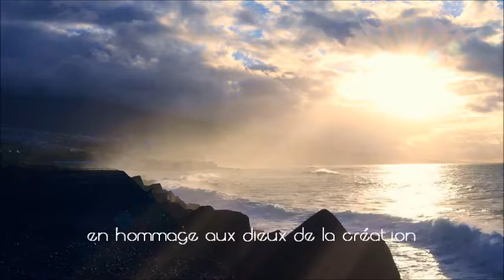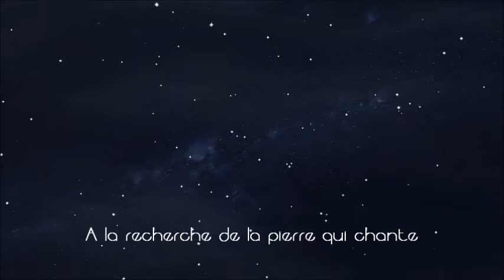A la recherche de la pierre qui chante - Maen gana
Conte musical inspiré de la lyre née de la pierre
Création
Patrick Gueho
RLB